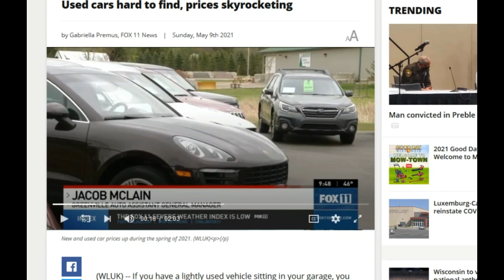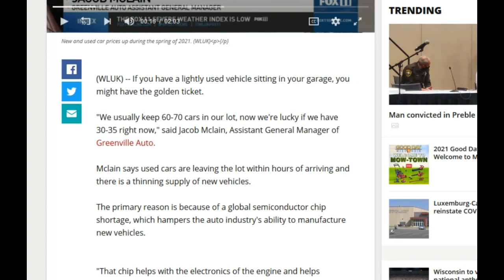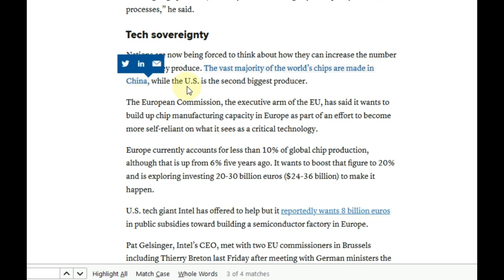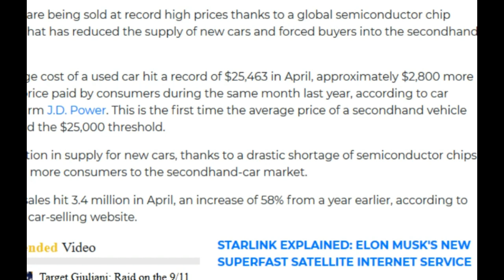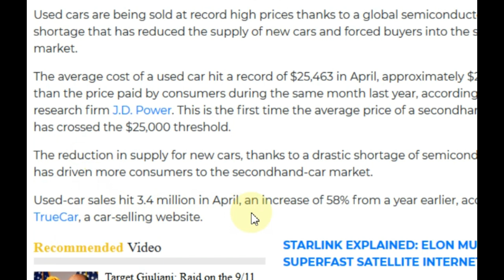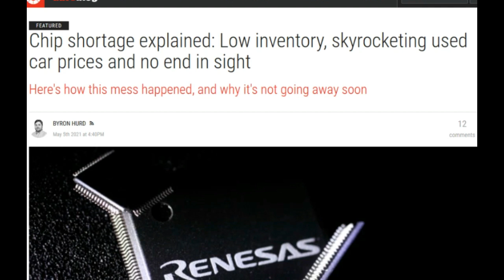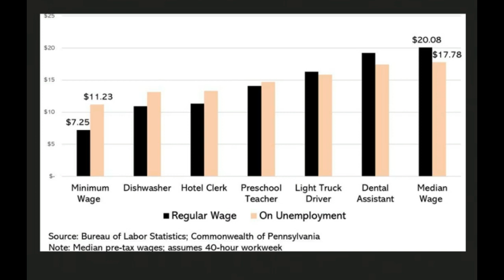MORE PRICE SHOCK! USED CARS PASS $25K AVE PRICE, INFLATION STORM COMING, MOST AMERICANS NOT PREPARED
Helicopter money, parts shortages, cyber attacks, labor shortages, supply chain disruptions, prepare for more price shocks. Average used car surpass $25,000 for the first time ever!
🛑 Send support or other mail to me here:
Jayson Jaws